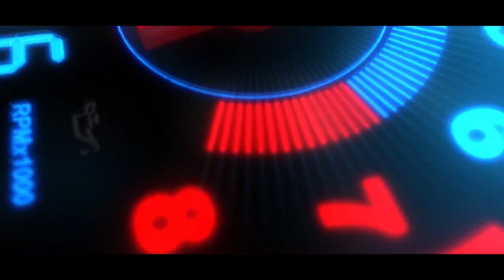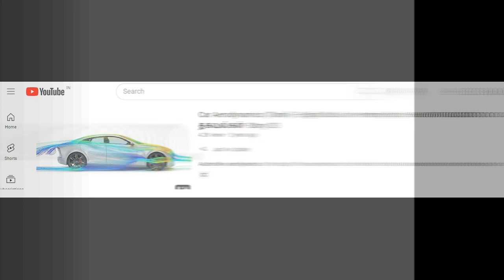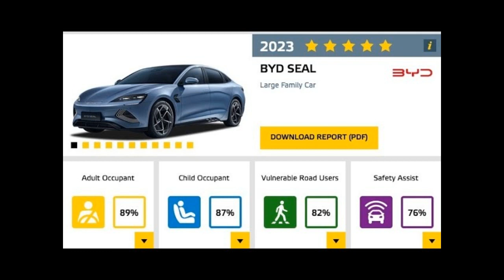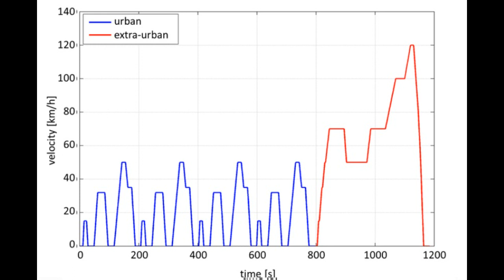BYD Seal (Tamil) (Eng/DE Subs) சுவாரஸ்யமான தகவல்கள்- Story 159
The BYD Seal is a battery electric mid-size fastback sedan produced by BYD Auto. It is the second passenger car of BYD's latest "Ocean Series" after the smaller hatchback BYD Dolphin. The Seal is built on the e-Platform 3.0 and BYD's new 800-volt electrical platform